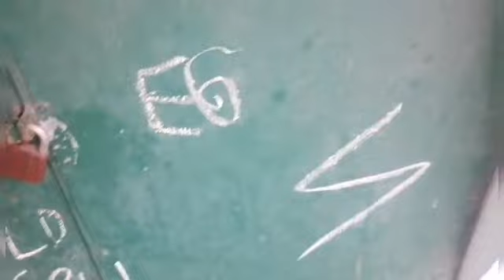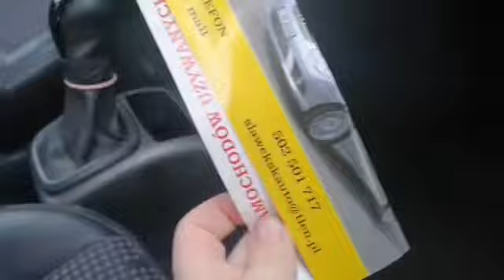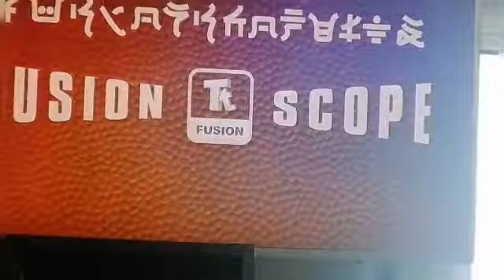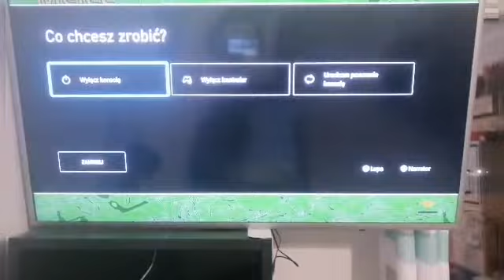Tajemnica Zdrój Zabaw z PAWEŁKIEM!!! (*podejrzany Poznań*) [VLOG] (#54)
Dzisiaj jest 28 dzień lutego, i nagrywam vlog.

W dzisiejszym odcinku pokażę wam, jak ukrywam tajemnicę Zdrój Zabaw z Pawełkiem. Rozwiązujcie zagadki i oglądajcie film do końca!

Mama dzisiaj zaplanowała tak, że zapraszam Pawełka do mojego domu.

I Mercedesem jedziemy po Pawełka, spotykając po drodze Wrocławską Karetkę. Karetka została sprzedana na serwisie rynkowym OlX.

Poźniej gram z Pawełkiem w gry komputerowe na konsoli XBOX ONE S.

I to wszystko.

Kolejne Vlogi będą w dniach
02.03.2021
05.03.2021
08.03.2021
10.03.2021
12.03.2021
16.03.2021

Niech was dziurka wleci 🕳️

©®2021 adam991 i Gormiti Maraton wszelkie prawa zastrzeżone